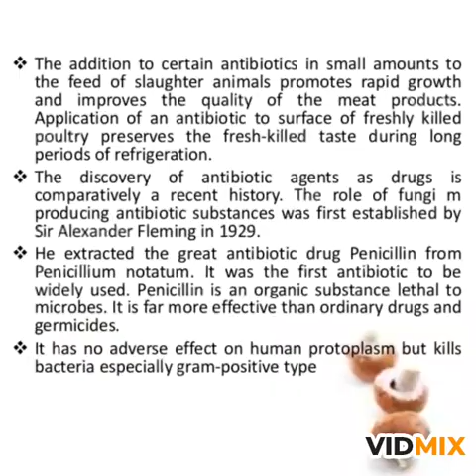VIN LAB - GUIDED TOUR WITH A PROSPECT#VINLAB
Guided tour of our lab part 1